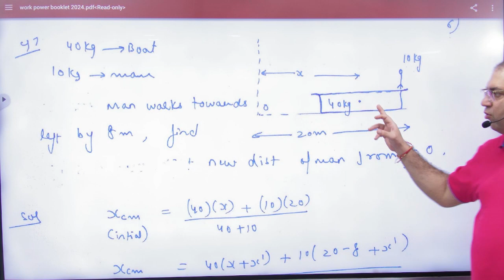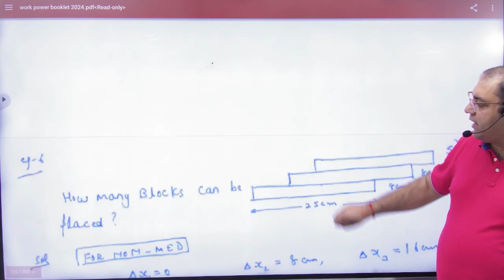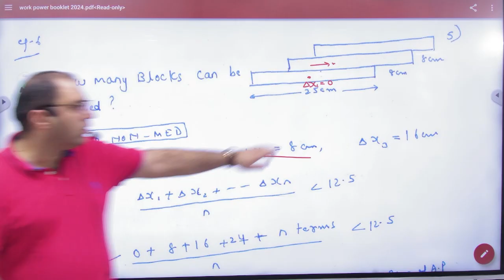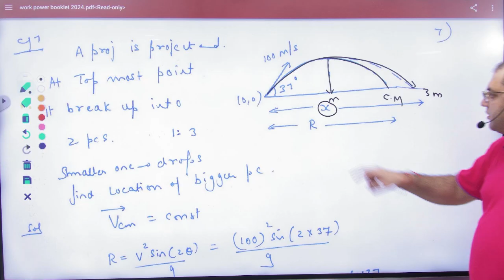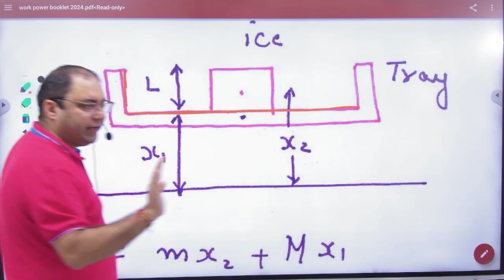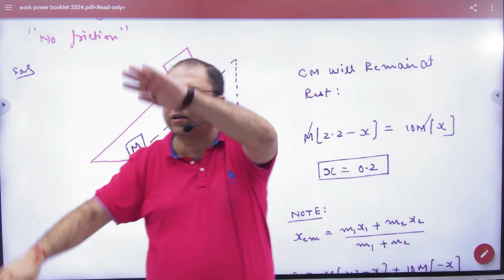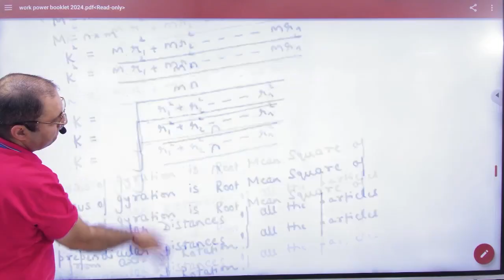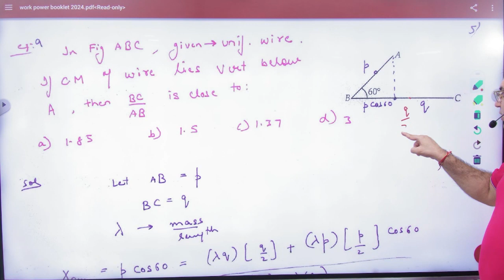4 Centre of mass problems